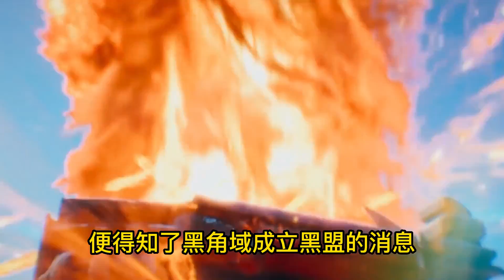萧炎成斗王后都策反了韩枫身边的哪些人